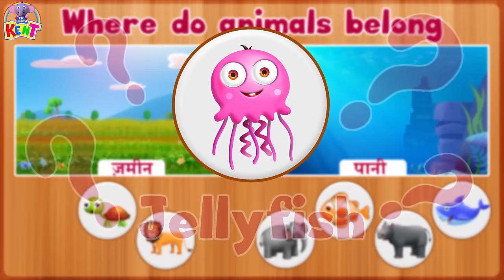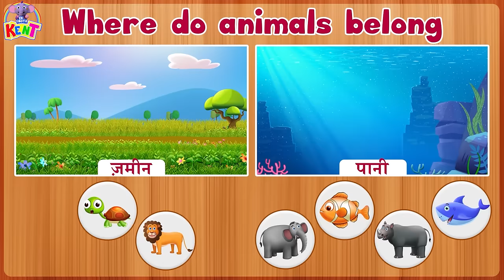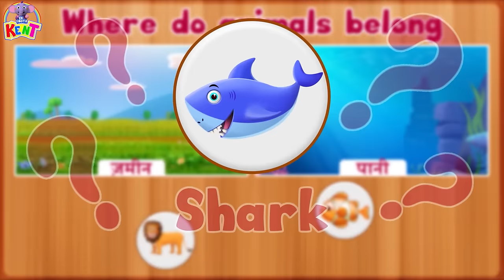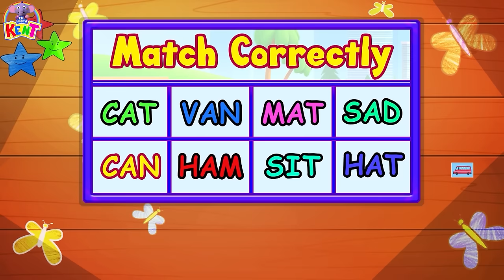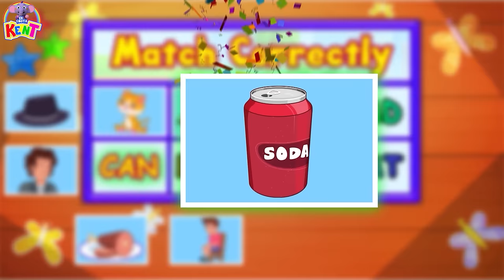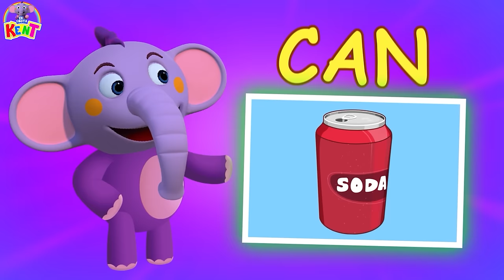Ek Chota Kent | Yeh Jaanwar Kahaan Rehte Hain ? Where do animals belong?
जानवरों के बारे में जानना हमेशा मजेदार होता है और वे कहां रहते हैं। आइए केंट के साथ जुड़ें और उसके साथ कुछ लोकप्रिय जानवरों के बारे में जानें और वे कहाँ रहते हैं। आओ मज़े करें!

It is always fun to learn about animals and where do they belong. Let's join Kent and learn with him about some popular animals and where do they stay. Come let's have fun!